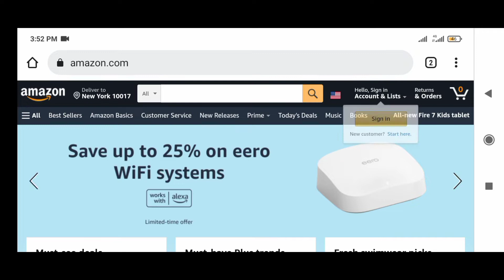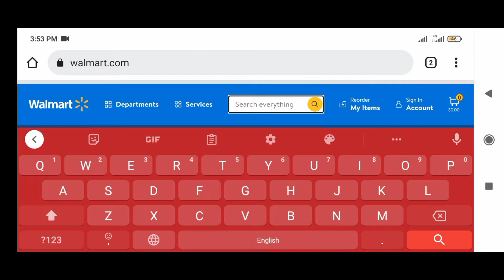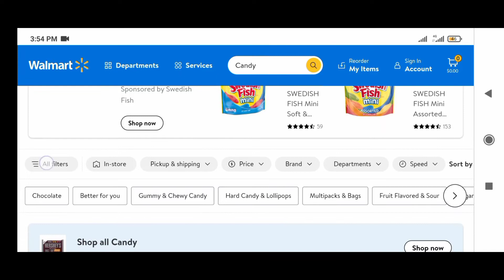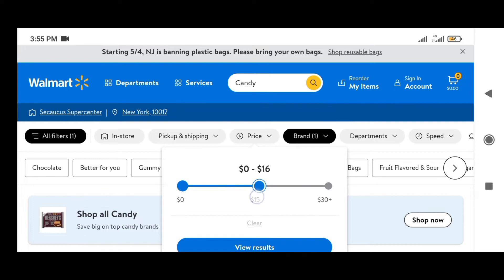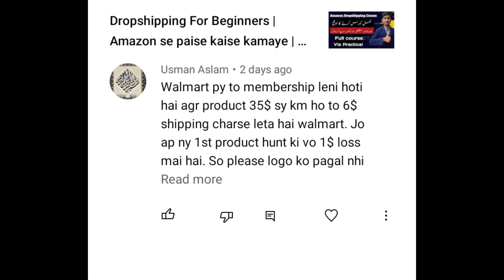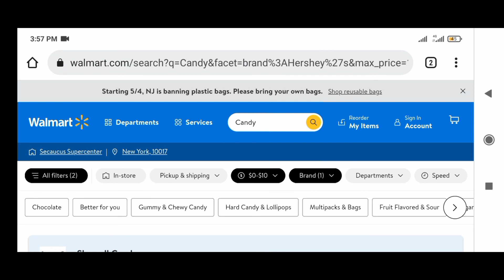Dropshipping For Beginners | How To Set Brand Filter On Walmart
in this video I will teach you about how to set brand filter and price filter on Walmart

Regards Bit Earning...